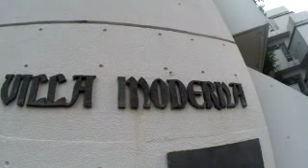#2903 Building of anxious at SHIBUYA 1-chome ～期間限定の全景拝観？！渋谷面白ビル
★ [VILLA MODERNA：渋谷1丁目3-18]

＠UVｍK2DzmGgVefAY